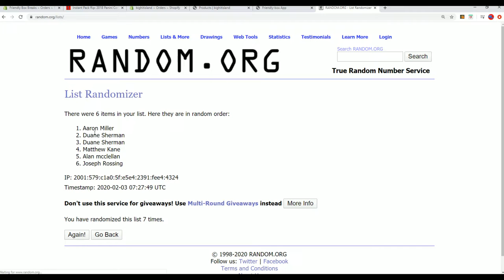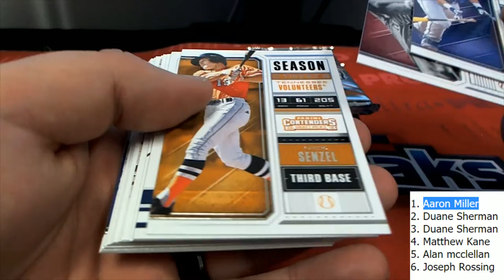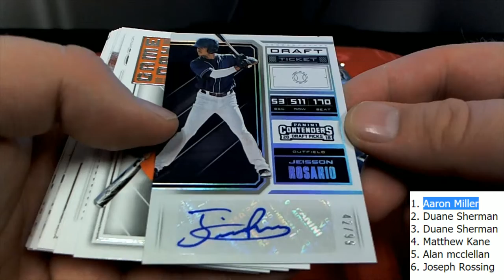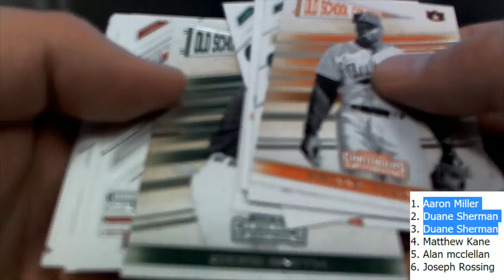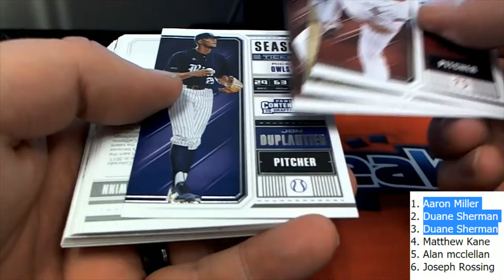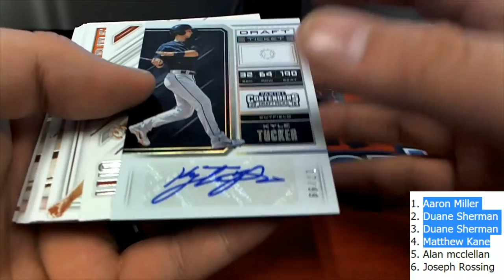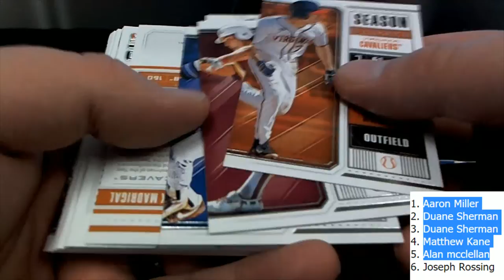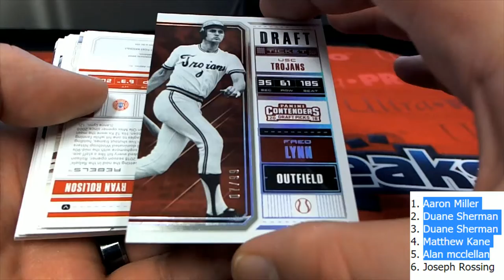2018 Panini Contenders Draft Picks Baseball Hobby Box ID MLBCDP550